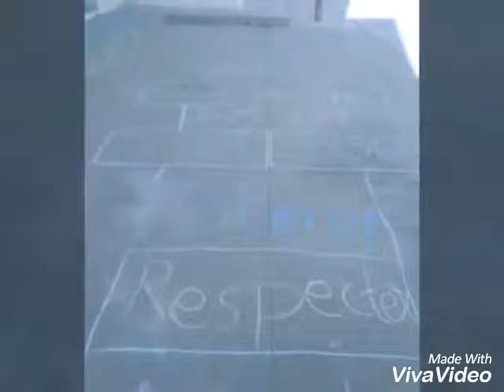Leçon de Tolérance